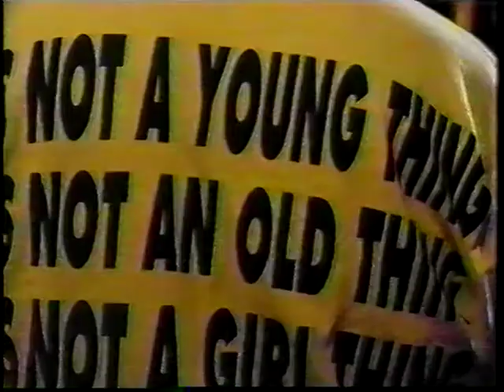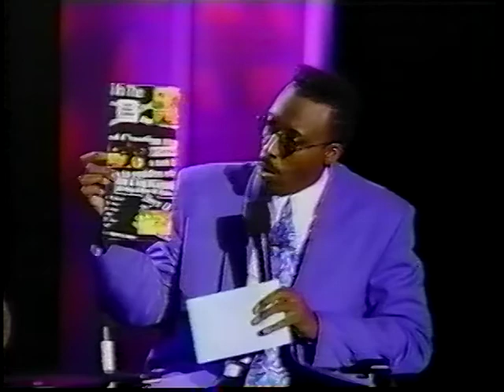Arsenio Hall Show 09 11 1992 Nick Cage Boyz II Men, Markie Post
The Arsenio Hall Show September 1992
Announcer Burton Richardson